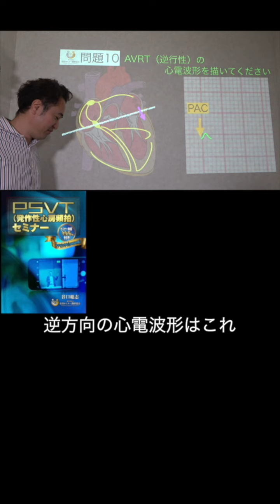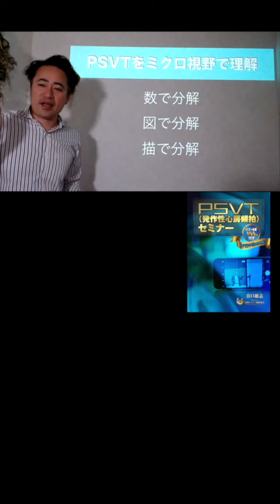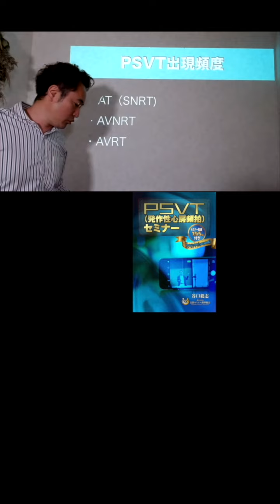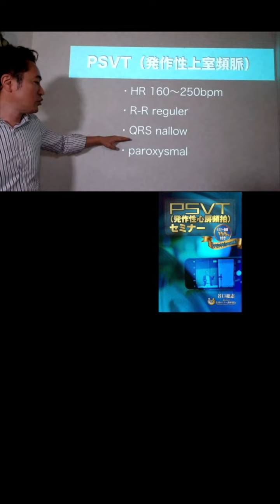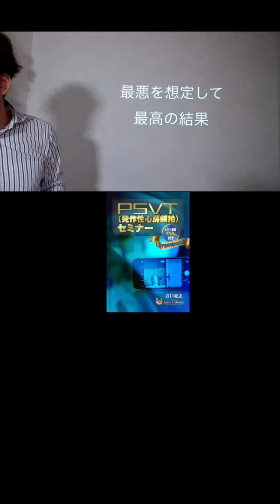【1分セミナー】逆方向のAVRTの心電図波形は？ part2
⭐️PSVT(発作性心房頻伯)セミナー

・心電図ホームスタディ

・(season8) PSVT
・(season9) 致死性不整脈
・(season10) IABP

1974年12月31日生まれ、熊本在住3児の父